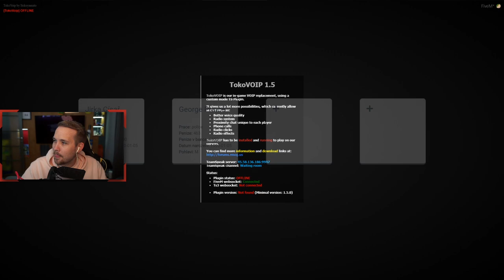JIRKA KRÁL HRAJE GTA V ROLEPLAY #12